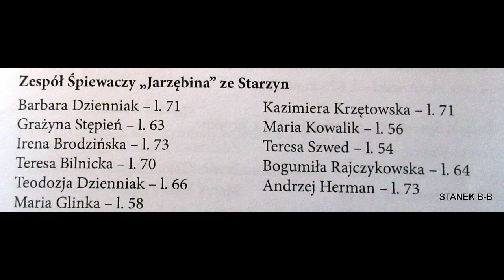STANEK49 ZESPÓŁ JARZĘBINA ze STARZYN KAZIMIERZ DOLNY FESTIWAL 2019.06.29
53 OGÓLNOPOLSKI FESTIWAL KAPEL i ŚPIEWAKÓW LUDOWYCH KAZIMIERZ DOLNY 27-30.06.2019Ł